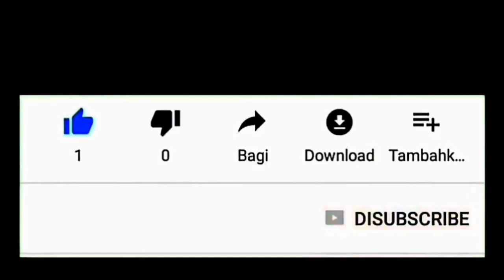Kebun Binatang Mini Ala Baby Boss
Tak perlu jauh - jauh untuk melihat aneka binatang, dibelakang rumah ada kebun binatang mini ala baby boss.